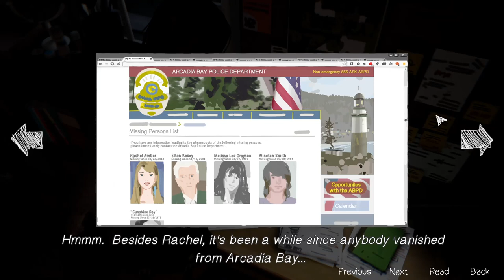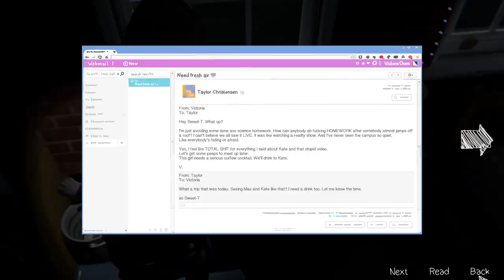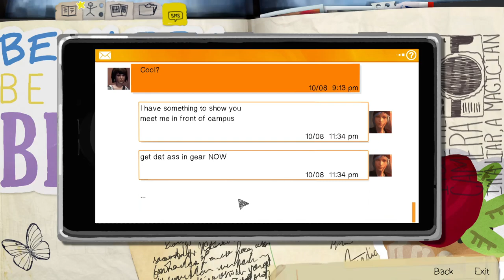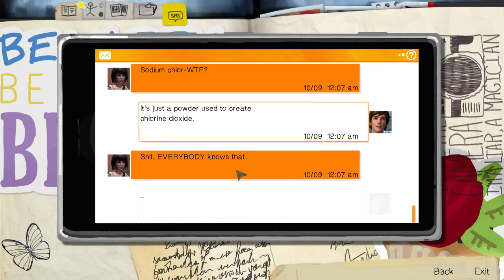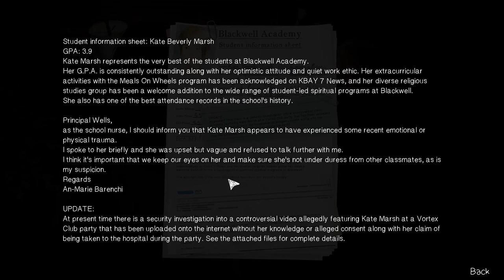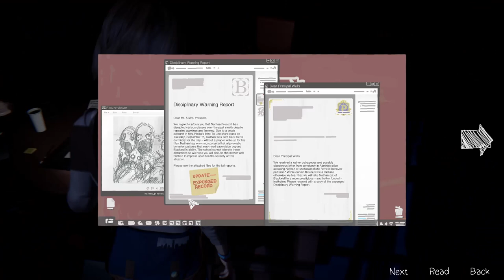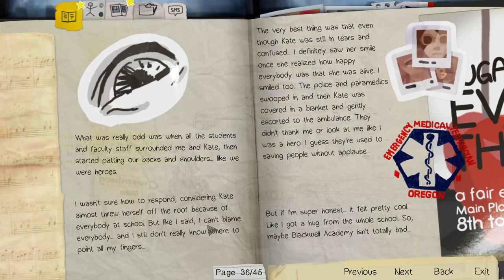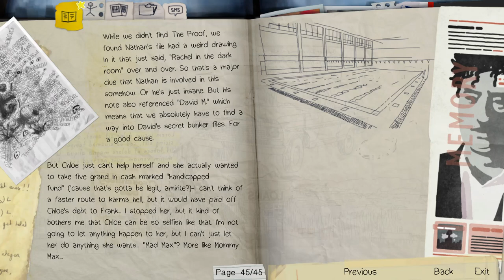Life Is Strange: Episode 2 - Chaos Theory - Part 1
In this series, I'm playing through the the Life is Strange series, an amazing Narrative game from Don't Nod.

I've never played through this series, but have always wanted too, and figured, hey no time like the present. This is a blind playthrough, the most I've ever seen from these games is the trailers and some spoiler free reviews. So come along on this journey through Arcadia Bay with me and Max! Hope you enjoy!

"The first installment of the series, Life is Strange tells the story of Max, an 18-year-old girl who returns to her hometown, Arcadia Bay, to study photography at the prestigious Blackwell Academy. Max discovers she can rewind time after having a vision of an apocalyptic tornado and witnessing a gruesome accident, and reconnects with her old childhood friend, Chloe. Together they start to investigate the mysterious disappearance of Rachel Amber, Chloe's closest friend next to Max."